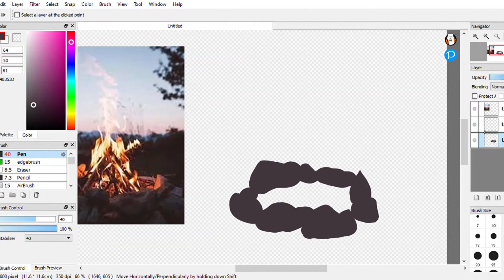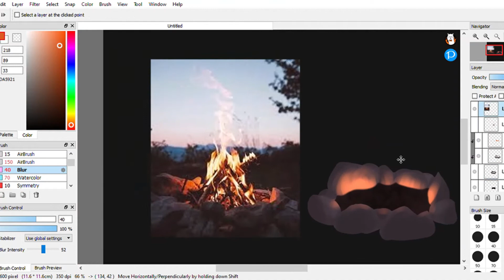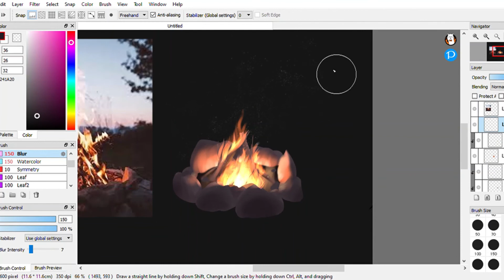Campfire [speedpaint]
f i r e